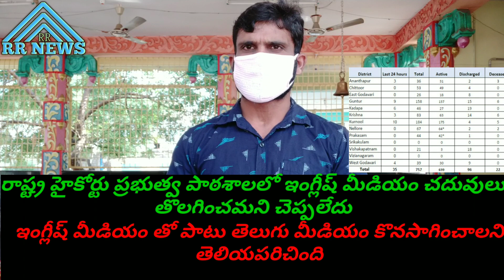రాష్ట్ర హైకోర్టు ప్రభుత్వ పాఠశాలలో ఇంగ్లీష్ మీడియం చదువులు తొలగించమని చెప్పలేదు RR NEWS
రాష్ట్ర హైకోర్టు ప్రభుత్వ పాఠశాలలో ఇంగ్లీష్ మీడియం చదువులు తొలగించమని చెప్పలేదు ఇంగ్లీష్ మీడియం తో పాటు తెలుగు మీడియం కొనసాగించాలని తెలియపరిచింది